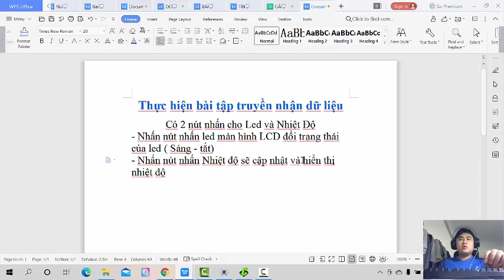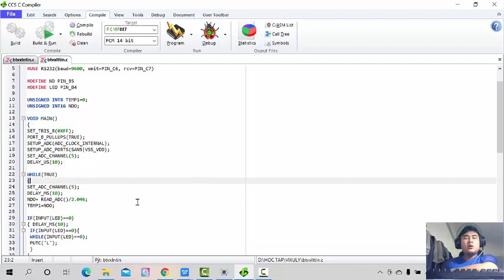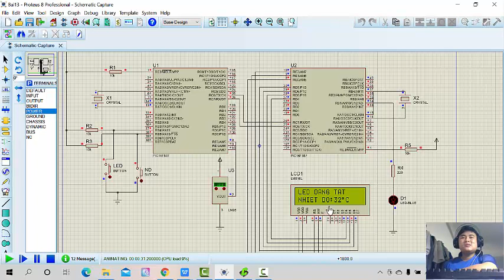Bài tập 13 _Trương Ngọc Tân_18146209_Lớp T6_ T123